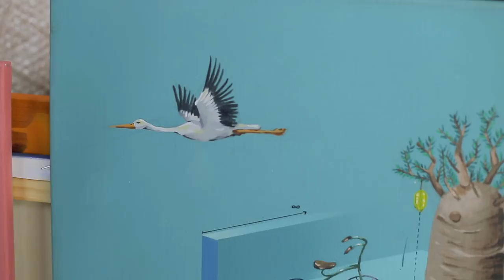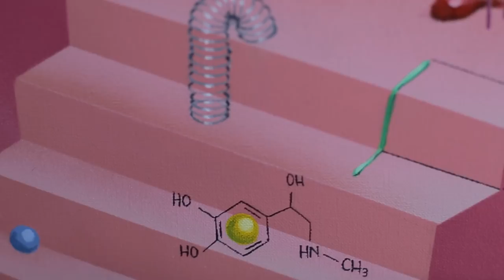GRAFFITI - ¿Muro o lienzo? | DLARGO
El día en el que me tenia que enfrentar a los grafitis llegó.
Para ello me acompaña un gran artistas, que si no le seguís le podéis buscar en instagram como @DLARGO_
A través de este vídeo- entrevista daré a conocer un poco el mundo del grafiti. ¿Crea o destruye?, ¿es vandalismo?, ¿las pintadas en abandonos pueden estar justificadas?, ¿el grafiti es arte?

Como bien sabéis siempre que voy a algún sitio abandonado me quejo de las numerosas pintadas que hacen la gente que a mi modo de ver estropean el entorno.
Durante una exploración me topé con una persona que me hizo cambiar los esquemas, y es que era de las pocas veces que me alegraba por ver un graffiti haciendo urbex

Los sitios abandonados pueden dar cabida a enormes obras de arte si la gente se lo propone.

Si en vez de hacer garabatos se hicieran estas cosas, los lugares de exploración serian auténticos museos.

 [❚❚PREGUNTAS FRECUENTES❚❚]
Mi equipo:

▼▼¿TE GUSTAN EL URBEX Y QUIERES PROFUNDIZAR MÁS? ▼▼